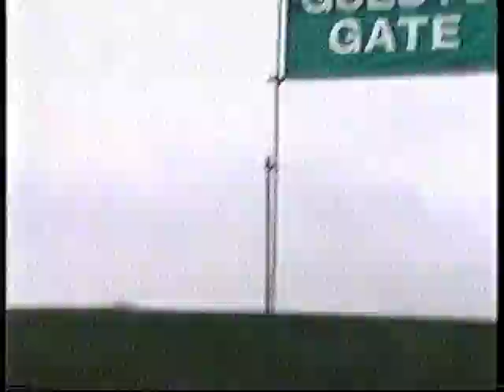Fun Lovin' Criminals live @ V98